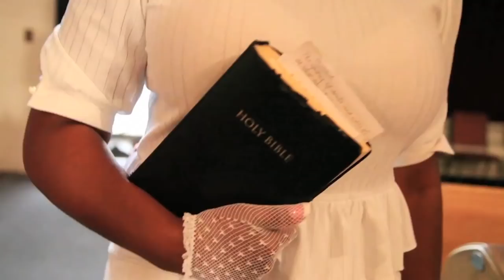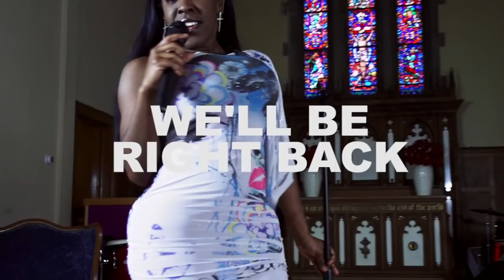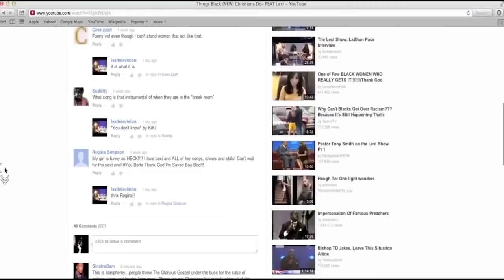HOLY GHOST ENFORCERS EPISODE 6: CHOIR AUDITIONS [THE MOVIE]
Hey ya'll Holy Ghost Enforcer fans!! This is the next episode feat Lexi, Pam Henry, DW Bass, Jezar Riches and Duane Davis!! Gotta give a special shout out to all of our guest "auditioneers!"  Deanna Nichole, JeeMell Green (lead singer), background vocals:  Jeanell Moore, Keisha Jones, Tierra Whitehead, Andria Garrett-Jones.  Remember this is all in fun just to make your day. Please support your girl and buy my album "Phenomenal" on iTunes, in Walmart, Best Buy.  Ladies support my hair company ALXHAIR.COM!!